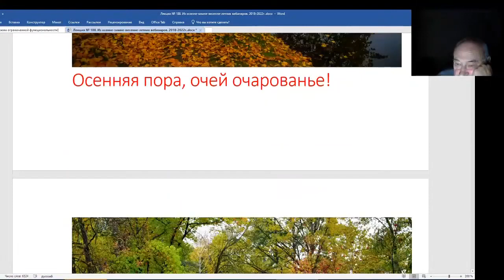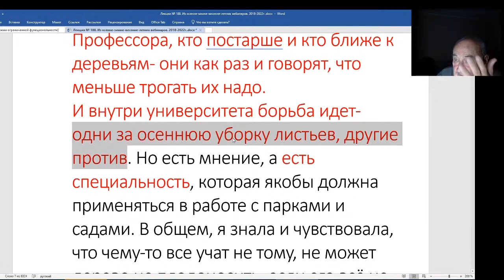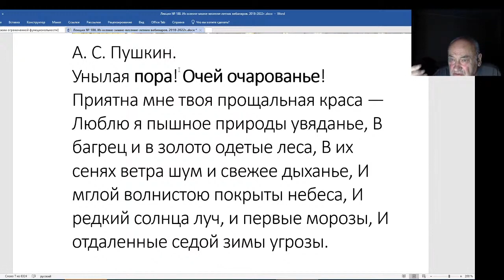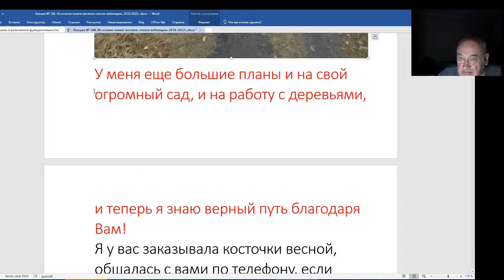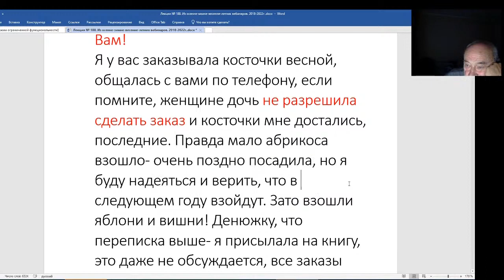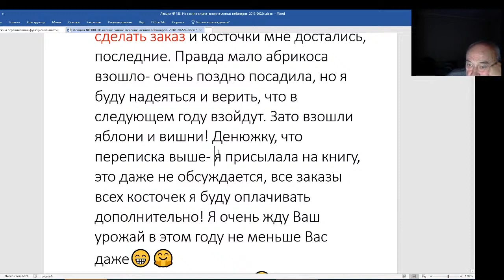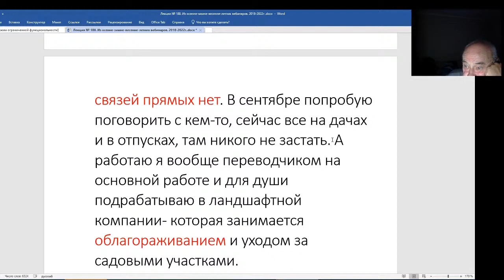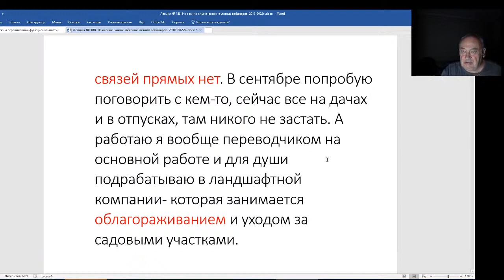Железов Валерий. Вебинар 188. Опавшие листья кормят дерево. Продолжение письма Мирославы.